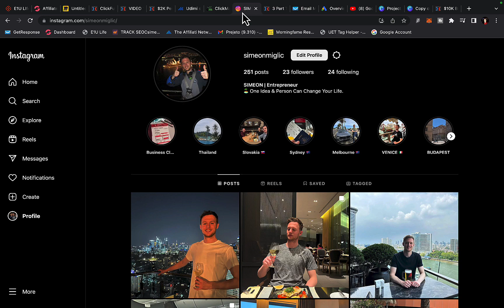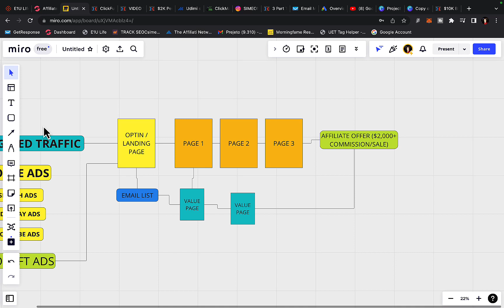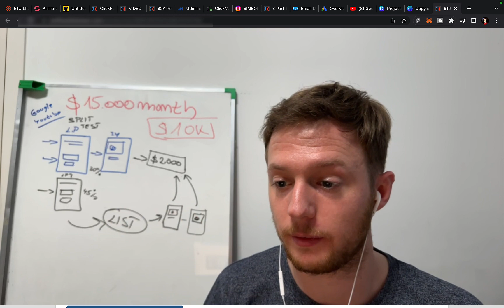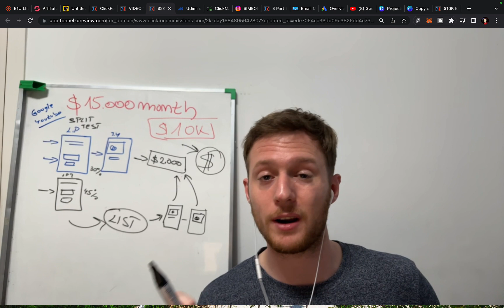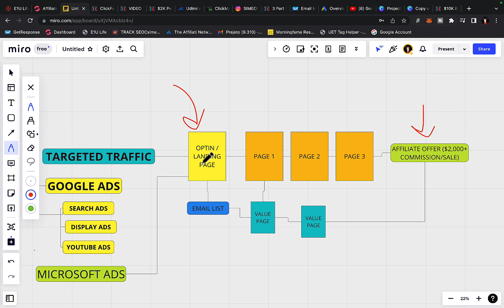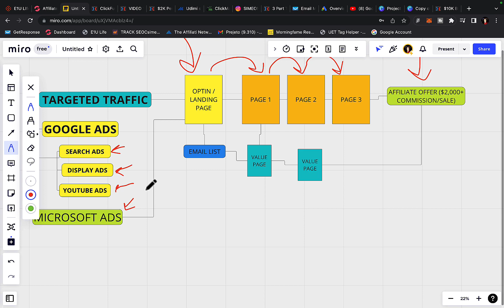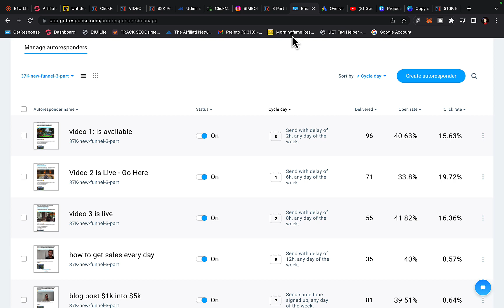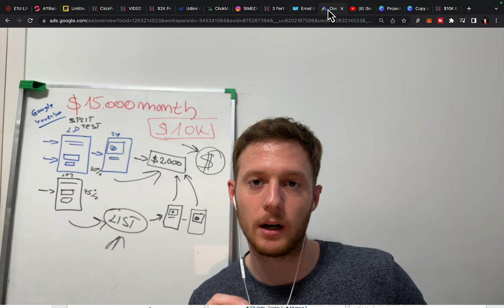How I Made $2,350 In 1 Day With Affiliate Marketing 2023